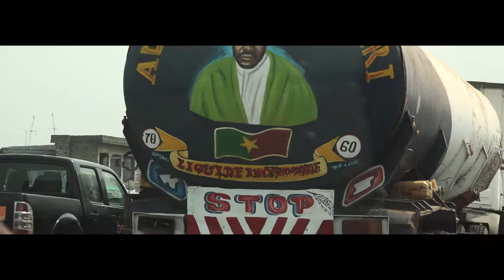TRAVEL // IVORY COAST (with Baudouin's song)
Amazing week during chrismas in Ivory Coast with my dude Baudouin.

There is some sick landscape and people are very nice.

Shot with my Sony PXW-X70